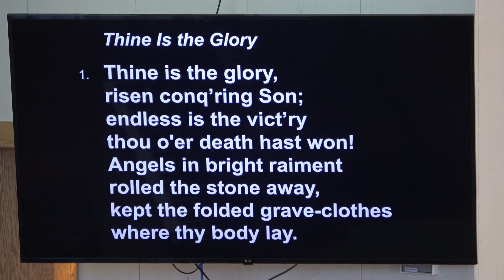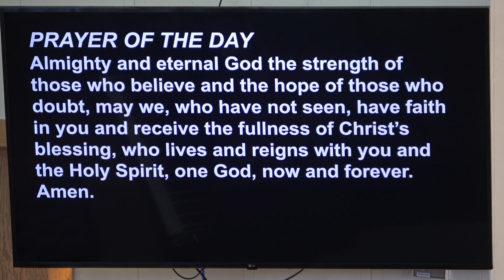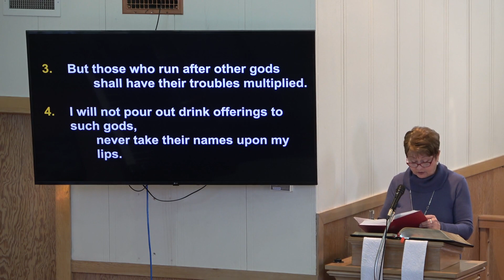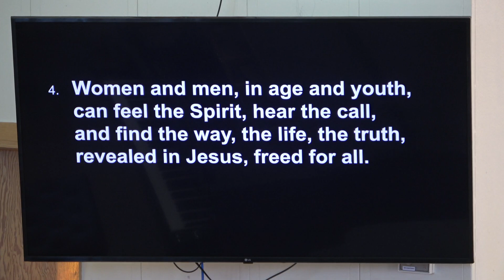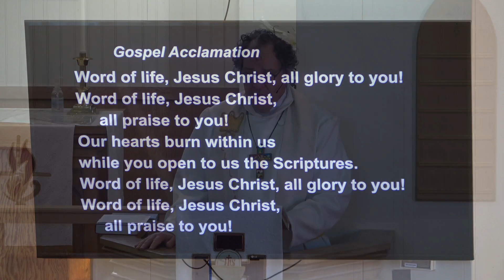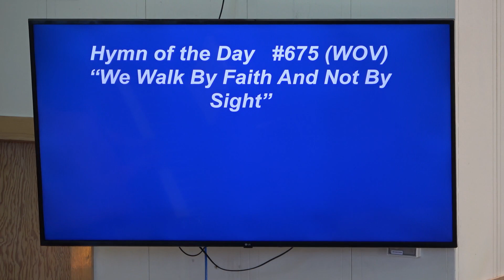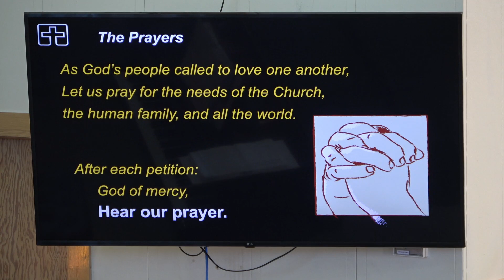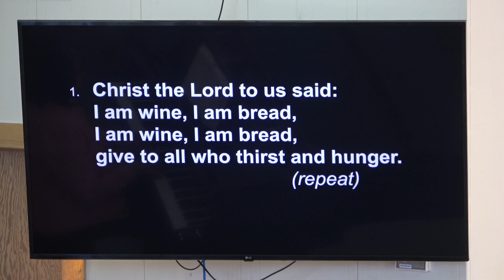2023-04-16 St. John Service